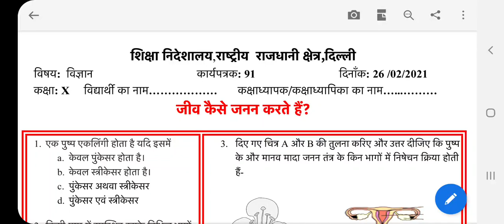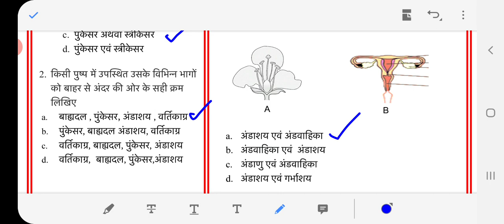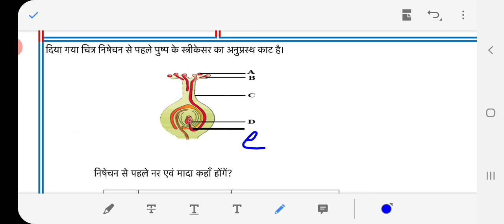Solution of science worksheet 91Class 10 in hindi | Very important questions for BOARD EXAMS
Very important questions for BOARD EXAMS